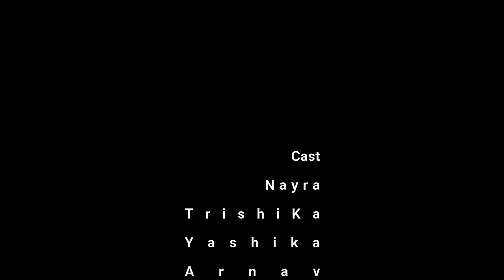Yashika Birthday Video